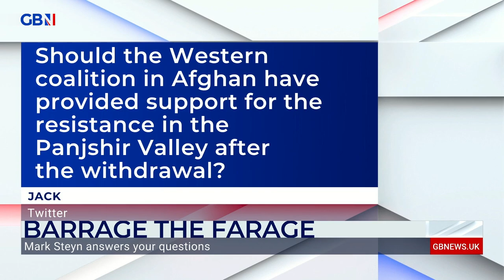'The Duke of Edinburgh was very upset at the ending of the Britishness of Rolls Royce': Mark Steyn